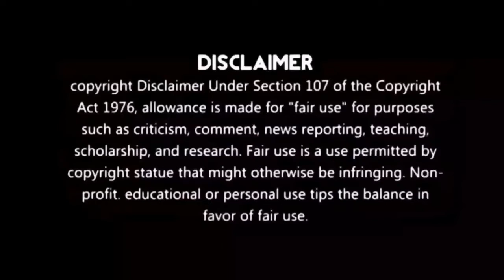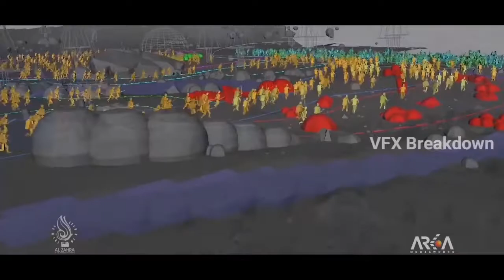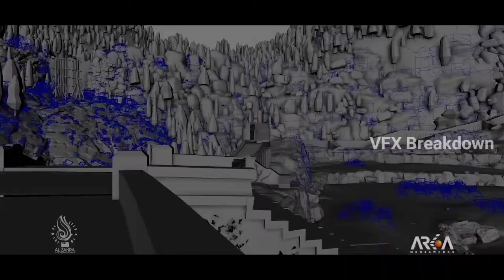Bahubali 2 making _ Baahubali 2 VFX Break down _ Prabhas _ SS Rajamouli _ Tamanah _ Anushka _ Rana